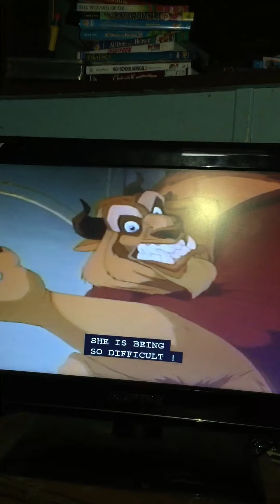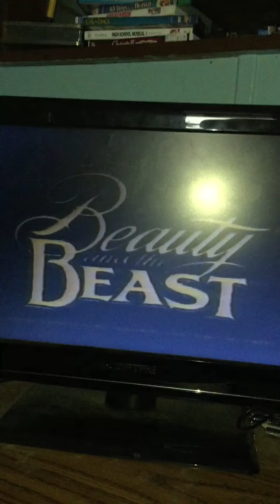Closing to 101 Dalmatians 1992 VHS (Version #3)